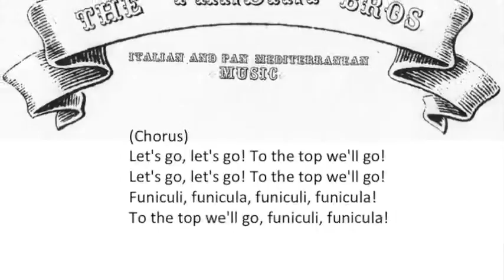Pandini Bros - Funiculi-Funicula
The Pandini Brothers put the 'Fun' in Funiculì-Funiculà!